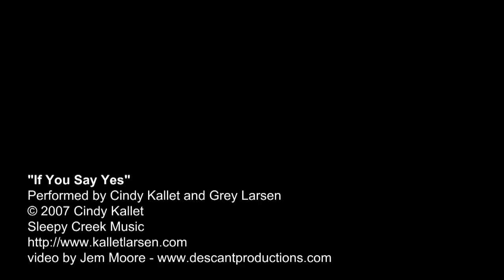If You Say Yes (studio version)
Cindy Kallet and Grey Larsen perform Cindy's song, "If You Say Yes", in Lyons, Colorado. This song appears on their debut CD, "Cross the Water".

Cindy is playing a Gurian guitar, and Grey is playing an alto Irish flute by Casey Burns.

For more on Grey and Cindy, and to get a recording of this song, please visit their and their individual websites